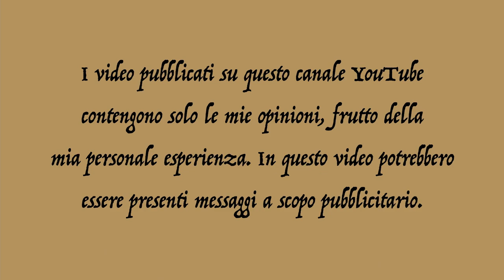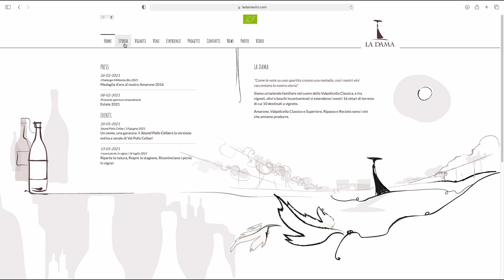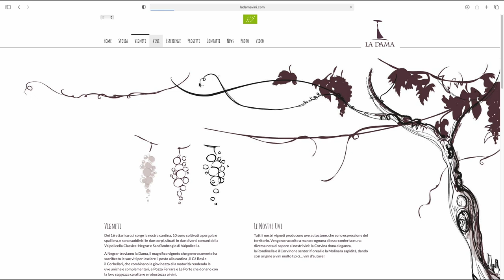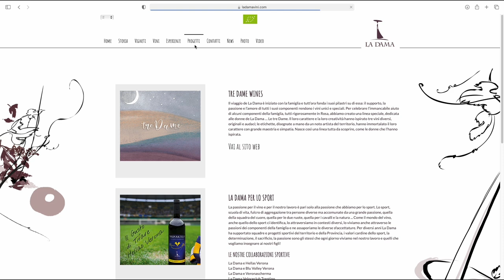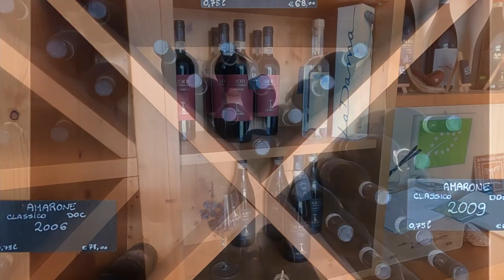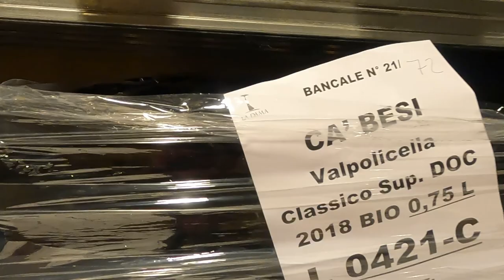🍷 Valpolicella - La Dama Vini 🍷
Da tempo avevo deciso di far arrivare sul canale una rubrica dedicata al bere di qualità. Beh, in vacanza a Verona ho fatto un giro in Valpolicella, e quale migliore occasione per fare un video 100% improvvisato e non studiato prima! Federico mi ha accolto in azienda e mi ha illustrato la loro produzione facendomi divertire e soprattutto godere dei loro vini.

1) 00:01 Introduzione
2) 05:50 Il vigneto
3) 11:31 La cantina
4) 23:16 Bollicella
5) 29:12 Valpolicella Classico
6) 33:52 Valpolicella Ripasso
7) 39:56 Valpolicella Superiore
8) 43:46 Amarone
9) 49:57 Recioto

Trovate La Dama Vini in
Via G. Quintarelli, 39
San Vito di Negrar
37024 Verona /Italy

Spero davvero che come primo approccio al mondo del bere il video sia di vostro gradimento. Bevete responsabilmente!